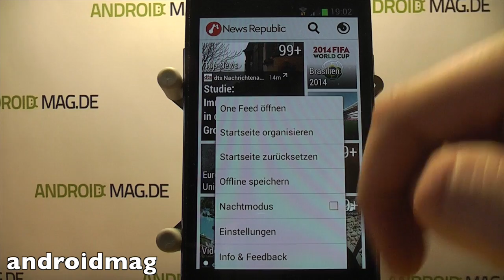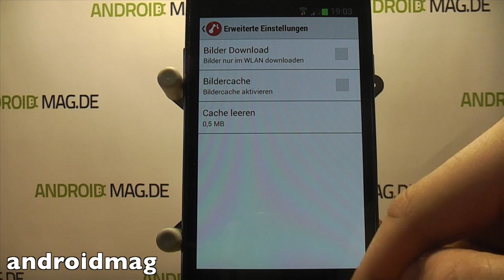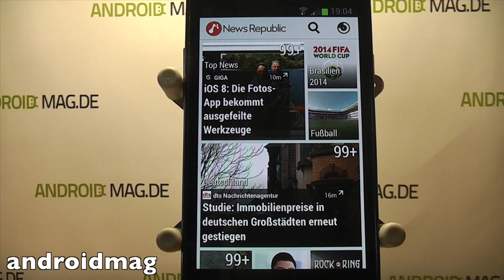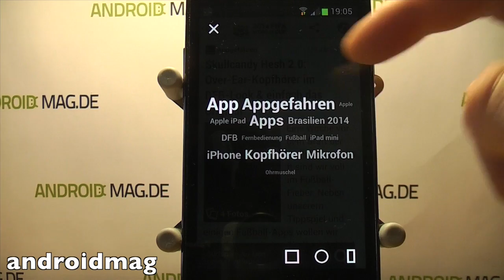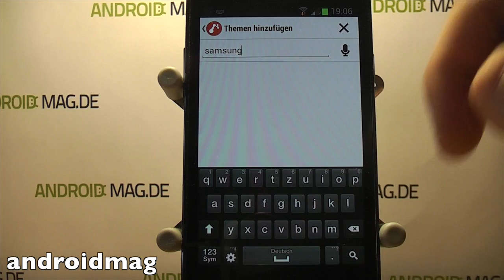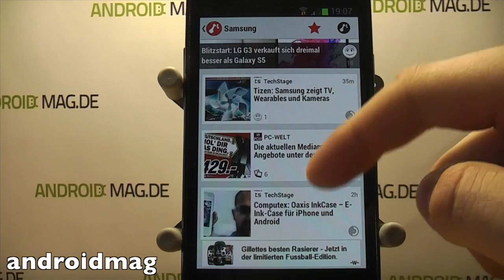Android-App Review: News Republic